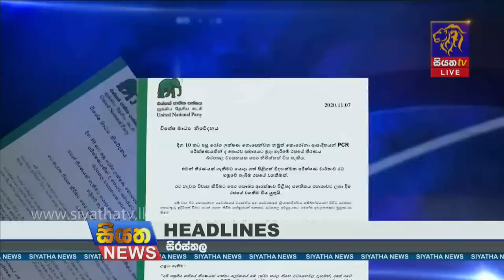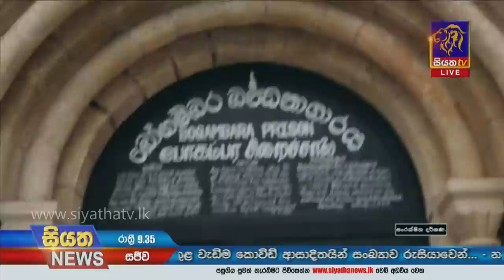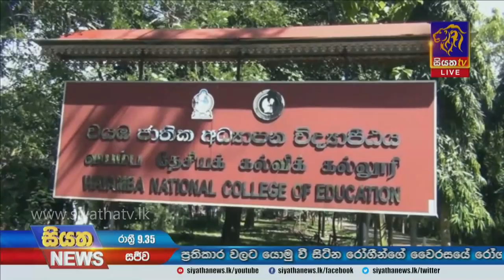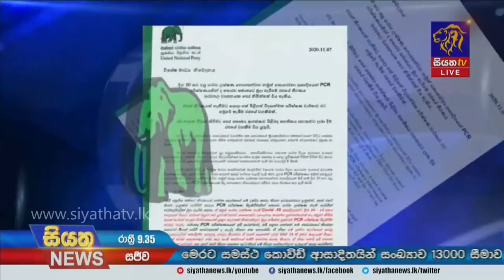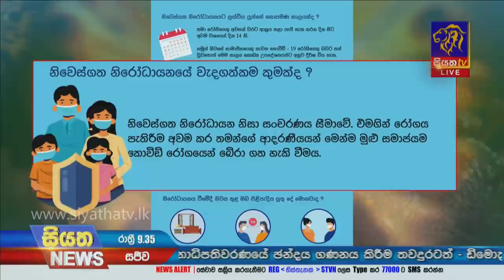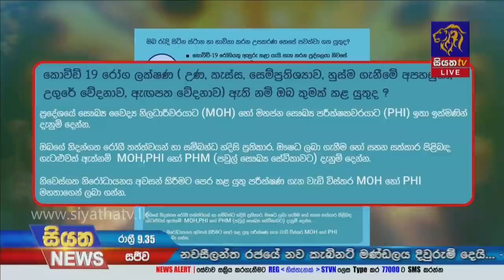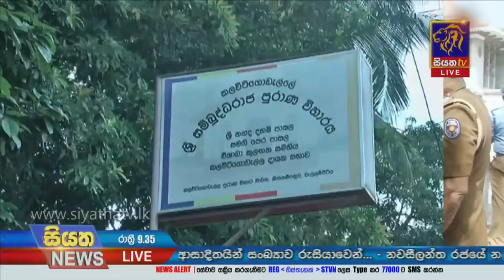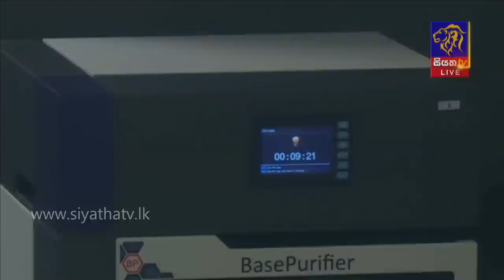Siyatha News | 09.35 PM | 07 - 11 - 2020